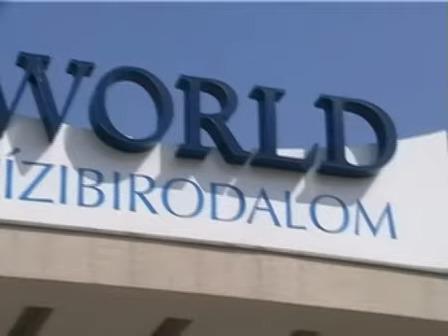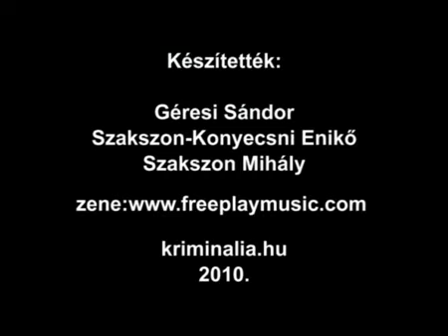PMKMSZ mentési gyakorlat 2010.04.25. (Aqua World)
A Pest Megyei Kutató-Mentő Szolgálat, a pécsi Misina Mentőcsoport és a Szentendrei Tűzoltóság közös mentési gyakorlata az Aqua World-ben, 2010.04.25-én.

A kriminalia.hu mindenütt ott  van!